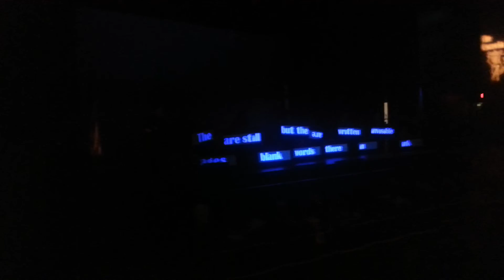A. Ember Boyer's Words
During 2013 Osceola County School for the Arts graduation ceremony the Creative Writers, including A. Ember Boyer, demonstrate the power of the spoken word.